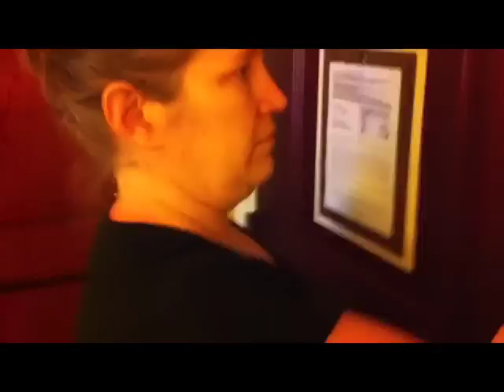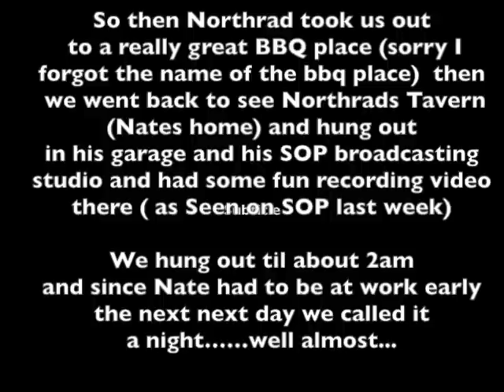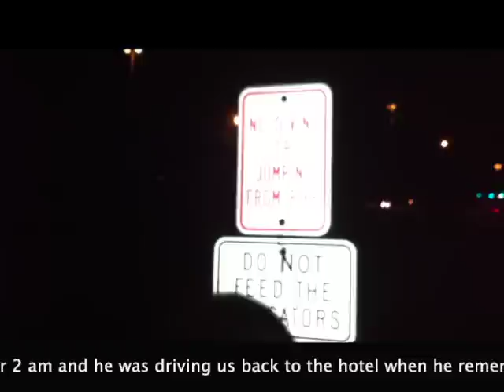SOP Haunt Vlogger Meet and Greet Road Trip 2012 Part 2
We drove home from Mid West Haunters Convention and met some great haunters from SOP on our way back home, here is the second of 3 meet and greets